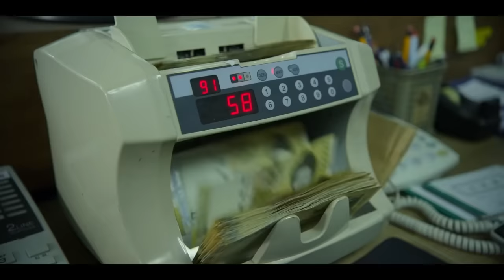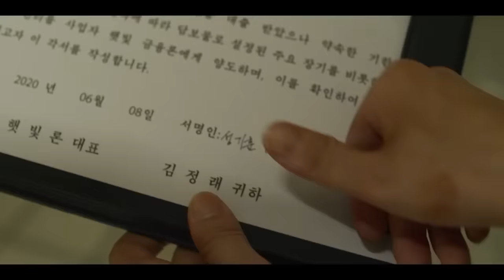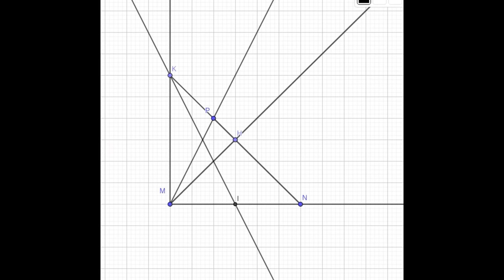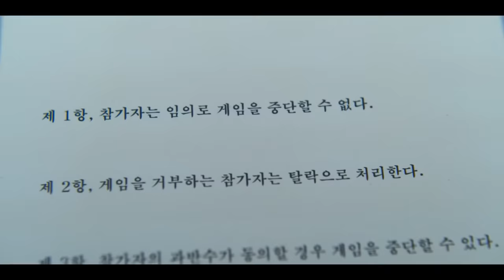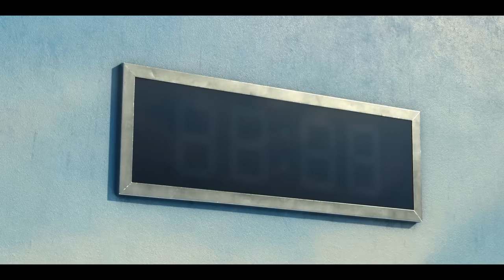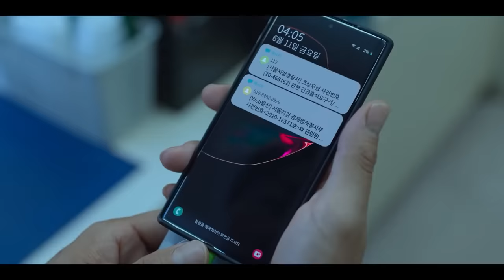2 3 con mực, trò chơi con mực này khó cực | Siêu tổng hợp Squidgame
Mobile: Mr. Nguyễn Văn Linh
Zalo (nhanh nhất) và SĐT: 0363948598
2 3 con mực, trò chơi con mực này khó cực | Siêu tổng hợp Squidgame